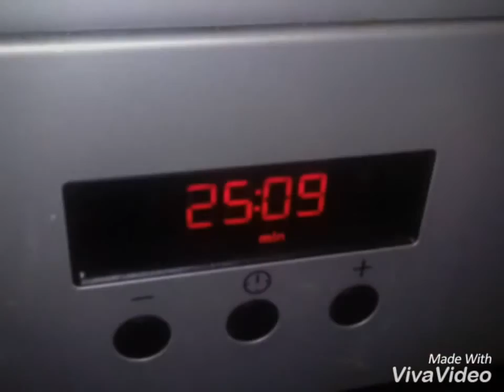Recette facile Camembert feuilleté pour 2 persones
Tres simple a realiser mais qu'est que c'est bon!!! Ben voila soit vous le faites en plat principal ou pour quatre personnes en entrée
Accompagnée d'une compotée de poireaux,
Ou d'une salade de mache exemple .